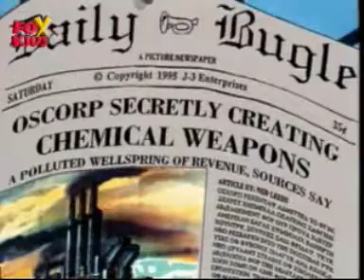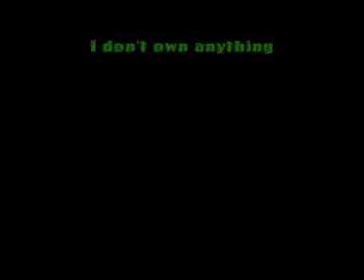Green Goblin MV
Green Goblin Music video!
Song: Animal i have become